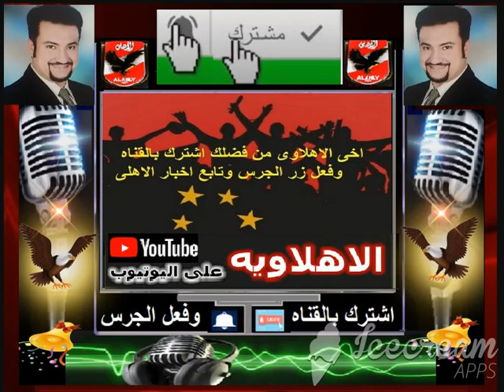ميدو يعلن مفاجاه حول عودة نجم الاهلى البار مجددا وسط تكهنات عديده حول مستقبل قاهر مرتضى بالفريق